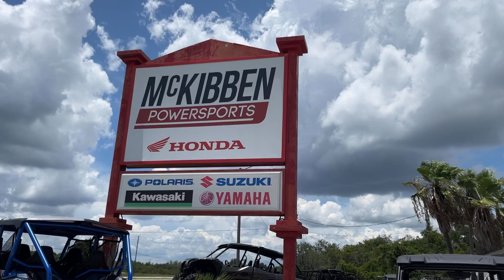2024 Yamaha Bolt R-Spec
Please visit McKibben Powersports of Sebring to view this 2024 Yamaha Bolt R-Spec for sale near Sebring, Florida.

Stock #: Y29112

MCKIBBEN POWERSPORTS OF SEBRING, FL

Description:  2024 Yamaha Bolt R-Spec
BORN WITH PERFORMANCE
Featuring a torquey V-Twin engine, this performance bobber combines old-school soul and modern form.

Features may include:

TOP FEATURES
Urban Performance Styling
The Bolt R-Spec is stripped down with minimal chrome, epitomizing the “Urban Performance Bobber” look. The compact chassis proudly showcases the 58-cubic-inch (942cc) air-cooled 60-degree V-twin powerplant.

Rider-Focused Engine
The Bolt R-Spec uses Yamaha's advanced technology to create a riding experience superior to other similarly sized machines. Fuel injection and ignition timing maps have been chosen specifically for this bike to deliver class-leading performance with strong low- and mid-range torque that's sure to bring a smile to every rider’s face.

ENGINE
Air-Cooled V-Twin
The 58-cubic-inch (942cc) engine is an air-cooled SOHC 60-degree V-twin with four valves per cylinder, a pent-roof shaped combustion chamber and 9.0:1 compression ratio. The engine is designed to provide excellent power and superior low-end torque.

Low Friction Internals
Special roller-type rocker arms with needle bearings are used to keep friction loss to a minimum, increase durability and help the engine achieve the ideal performance characteristics.

CHASSIS/SUSPENSION
Handling-Focused Frame
A double-cradle frame provides precise handling and enhances city riding enjoyment thanks to the rigid mount system mounting the engine directly to the frame.

The low-set seat provides a great riding position while being a mere 27.2 inches off the pavement, so most riders can easily put both feet firmly on the ground at a stop.

ADDITIONAL FEATURES
Modern Lighting
LED rear taillight looks cool and adds to the modern bobber appeal.

Slick Instruments
Compact digital LCD meter assembly provides clean styling with excellent visibility.

Real Steel Fenders
Steel front and rear fenders are ideal for personalization, including paint and customization.

Bobber-Style Seat
Solo rider saddle adds to the minimalist bobber look while providing support for longer rides.

About Us:

Welcome to McKibben of Sebring, your ultimate destination for all things Powersports! We're thrilled to announce that we've expanded our lineup to include Can-Am and Suzuki vehicles, joining the ranks of Polaris, Honda, and Yamaha. But that's not all - we've also added a fantastic selection of golf carts, featuring top brands like Icon, Epic, and Madjax.

At McKibben of Sebring, we're not just a dealership; we're passionate Powersports enthusiasts excited to share the thrill and adventure that quality Honda, Polaris, Yamaha, Can-Am, and Suzuki vehicles can bring into your life! Serving the Sebring area, we offer the best in new and pre-owned motorcycles and other Powersports vehicles.

Our dedicated team across sales, financing, service, and parts departments is here to provide exceptional service every step of the way. Whether you're browsing for your next ride or seeking ongoing maintenance and customization, you can count on us for friendly and knowledgeable assistance.

We're committed to building lasting relationships with our customers by consistently exceeding expectations. Visit McKibben of Sebring today and discover why we're the trusted choice for all your Powersports needs!